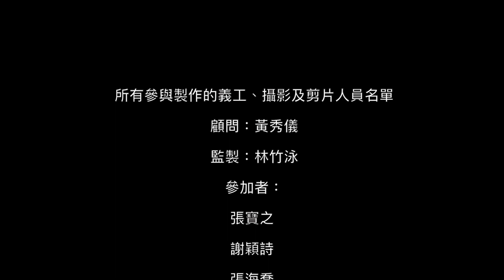《青年挑戰》80後VS 00後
繼上集青年人在幸運下先到彩虹村打卡，命運之神能否讓他們順利在餘下數小時，成功攻陷其他打卡點呢？

製作: M21